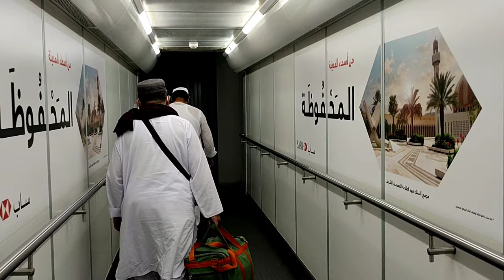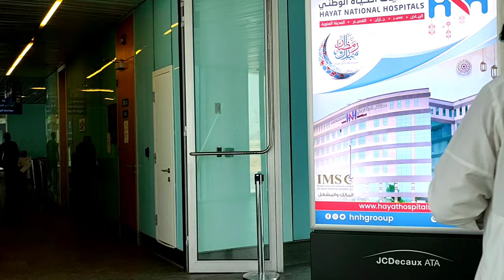MADINA AIRPORT COMPLETE GUIDE | MADINA AIRPORT COMPLETE INFORMATION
In this video, we'll provide you with all the information you need to know about Madina Airport, including timetables, connecting flights, and more!

Whether you're a tourist or a business traveler, this guide will have everything you need to get the most out of your trip to Madina Airport. We'll cover everything from the best hotels to the best restaurants, so you can make the most of your time in Madina!